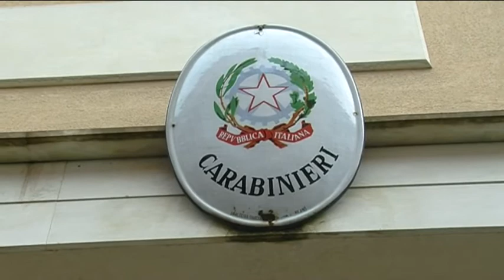Zafferana Etnea. 10mila euro di merce rubata in casa, denunciato